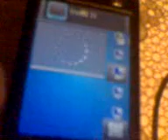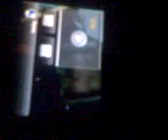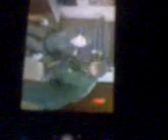Crystall TV на устройстве Symbian 9.2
программа интернет-телевидения Crystall TV через EDGE-соединение Киевстар (Украина)